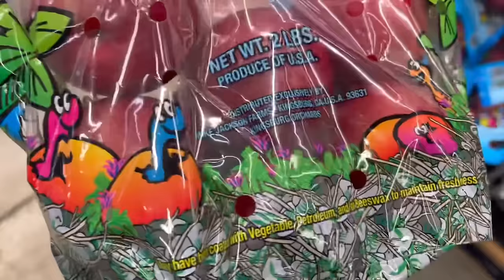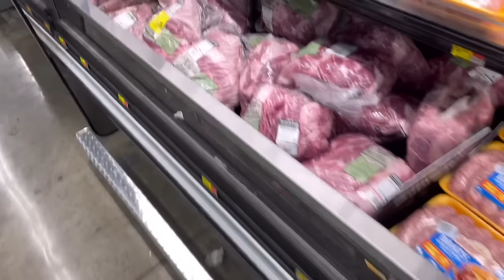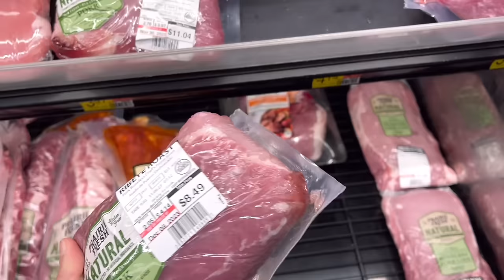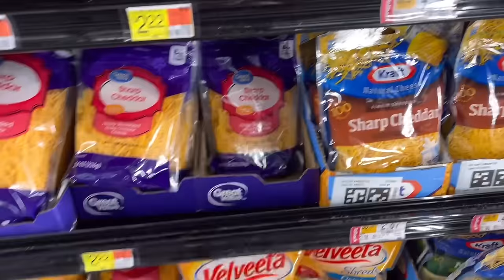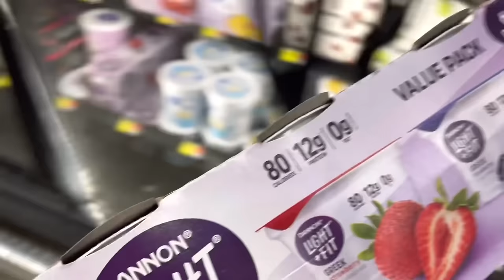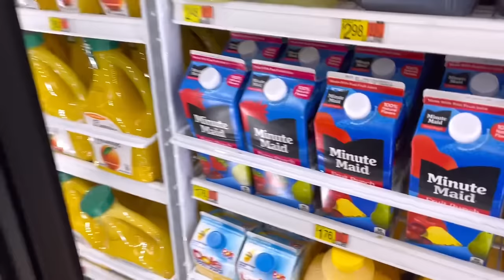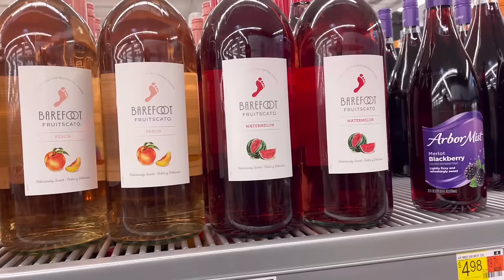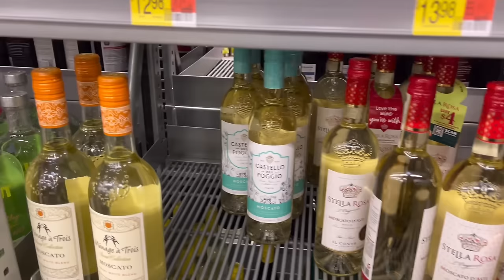PUNO ANG CART KAKAGROCERY SHOPPING | PALENGKE DAY | AND DAMI KONG BINILI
Ang dami ko na namng nilagay sa cart ko mga labs, ang sarap lang sa feeling na nabibili ko yong gusto kong kainin